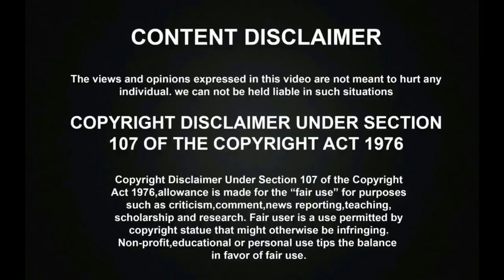தல அஜித்தின் பாடலை தாறுமாறாக ஆடி பாடி தெறிக்கவிட்ட GUPPYS கானா பூவையர்! | Super Singer Juniors 6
திருவிழா சுற்றில் தல அஜித்தின் பாடலை தாறுமாறாக ஆடி பாடி தெறிக்கவிட்ட GUPPYS கானா பூவையர்! | Super Singer Juniors 6 | Festival Round | Thala Ajith. Gaana Poovaiyar has given an amazing performance of Thala Ajith Thirupathi Vandha Thiruppam song in the Festival round of the Super singer Show which was praised a lot by all the audiences and all the Judges Chithra, Shankar Mahadevan, SPB charan and Singer Kalpana of the show for his amazing Performance. Super Singer Juniors has given a special tribute to Thalaivar Rajinikanth and Thala Ajith for their Petta and Viswasam movie releases for Pongal and has Petta Vs Viswasam War Round in the Super singer show last week in which Guppys has given an amzing performance of Vijay sethupathi Vikram vedha Tasakku Tasakku Song and surprised everybody. Super Singer Junior Contestant Guppys Kutty Gaana Poovaiyar shown semma Mass by his amazing performance every week in the Super Singer Show